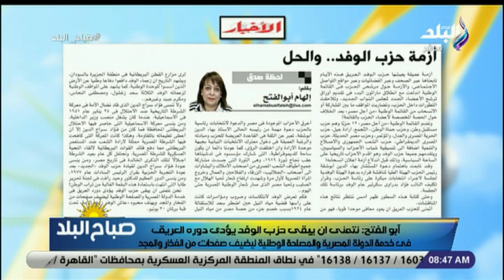إلهام أبو الفتح تكتب: أزمة حزب الوفد.. والحل